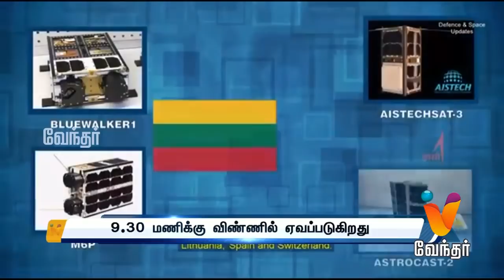News Morning 7.00 am (01/04/2019)